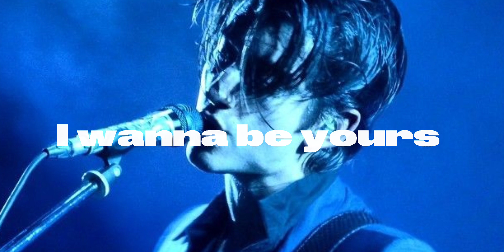Arctic Monkeys - I wanna be yours ( sped up )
If you're a fan of music, you're going to love these tracks in a new and unique way.

In this video, I'm excited to share with you a selection of songs that I've slowed down or sped up, giving them a fresh new sound that you might not have heard before. From pop hits to classic rock tunes, there's something for everyone here.

Additionally, please feel free to leave a comment below with your thoughts on the tracks I've shared, or if there's a specific song you'd like to hear slowed down or sped up.